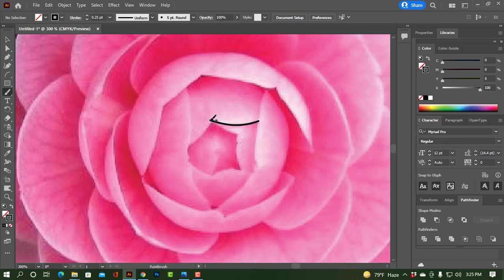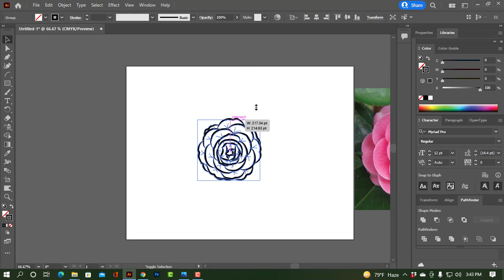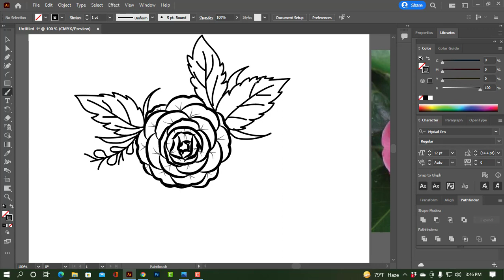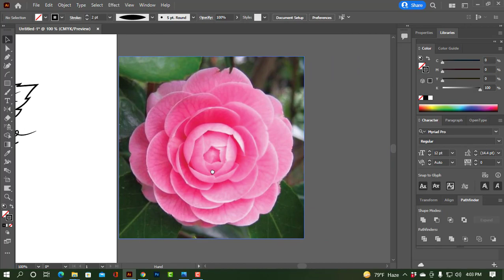Draw a beautiful flower with a brush tool in Adobe Illustrator 2022